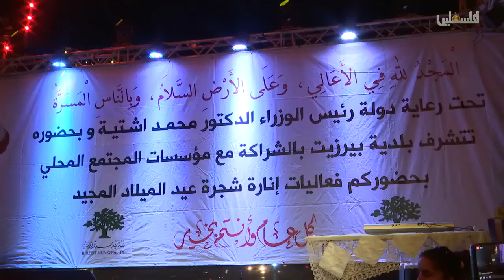مشاركة رئيس الوزراء محمد اشتية بإضاءة شجرة الميلاد في بيرزيت 2019/12/7